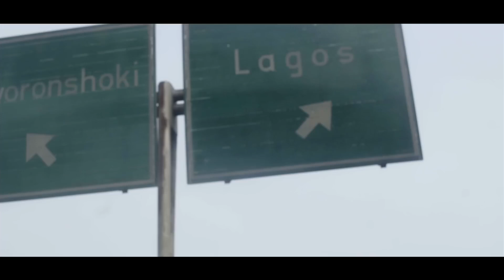Tekno - Rara (Official Video)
Rara (Official Video) - Tekno,
• Best of the best music
Please enjoy these songs and leave comments on these songs. Thank you !